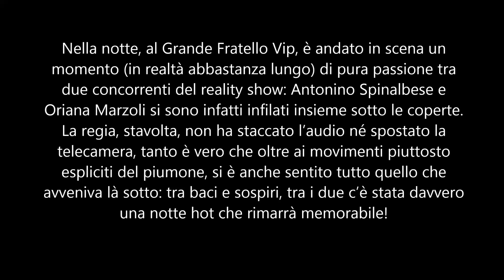Gf Vip, Notte hot tra Antonino e Oriana, l’audio non viene staccato e si sente tutto